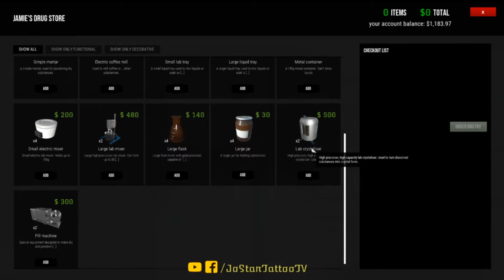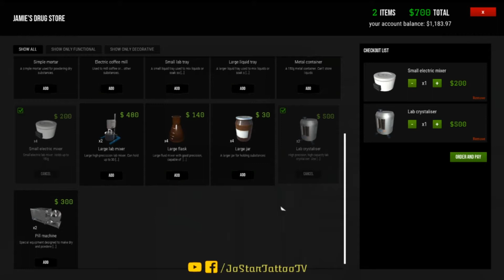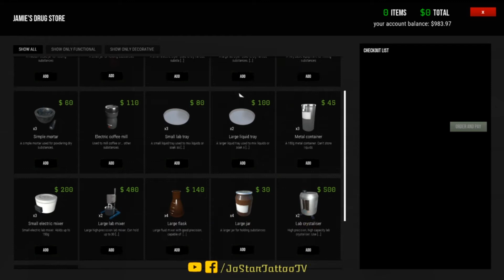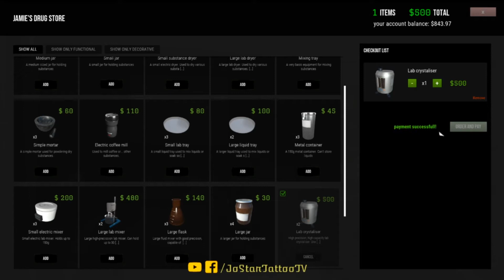Drug Dealer Simulator - ฝ่านรกไปส่งยาให้เธอ (ส่งยาสู้โควิด-19😷😷)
Let's Play!
📺 Drug Dealer Simulator - ฝ่านรกไปส่งยาให้เธอ
{Hard Difficulty}

แจกสูตรผสมยาขายกันครับ!

Don't forget to click on the bell button to get the latest update.

Begin your story in a small dirty hideout and make your way up to controlling the territory, hiring your own dealers, and doing dangerous business. Become a street business mastermind or a ruthless gangster - it's up to you!
But be careful! Nothing is accessible in the world of crime...